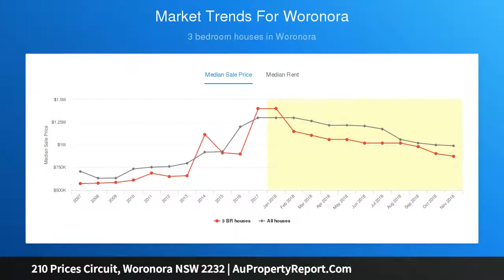210 Prices Circuit, Woronora NSW 2232 | AuPropertyReport.Com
210 Prices Circuit, Woronora NSW 2232
Property Type: house
Bedrooms: 3
Bathrooms: 3
Car Space: 2
Fantastic Opportunity in Great Locale